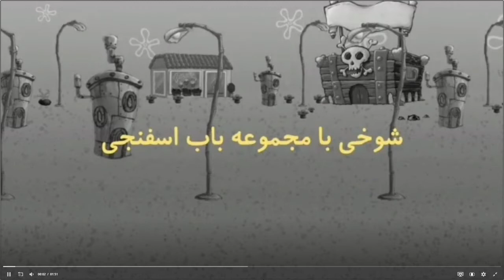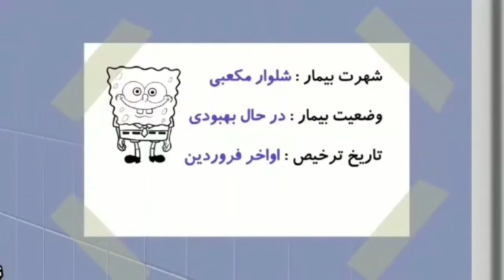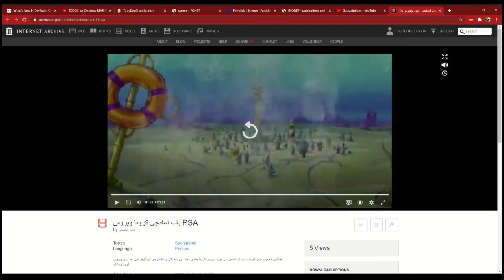( includes subtitles)spongebob in iran covid 19 special/باب اسفنجی ویژه covid 19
a friend on scratch show me this, and i felt i need to show this to the persian spongebob community
also